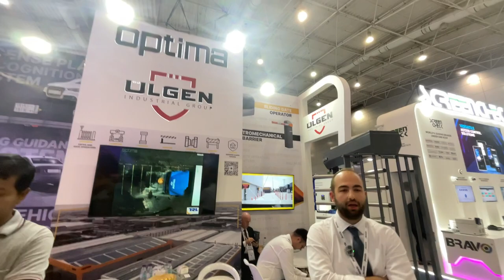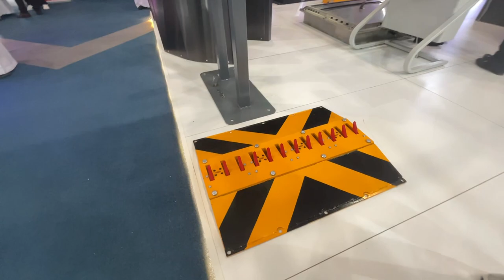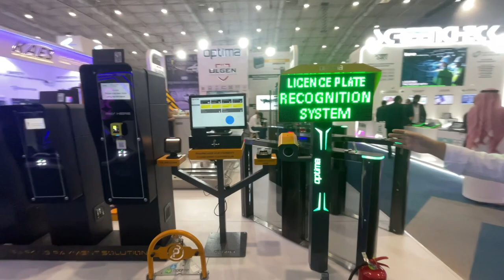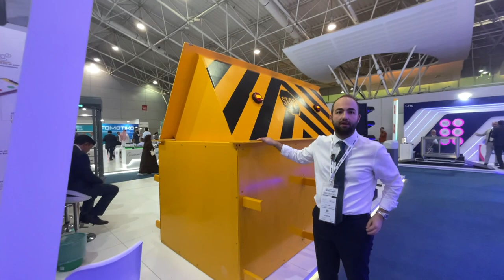Optima Company intersec KSA